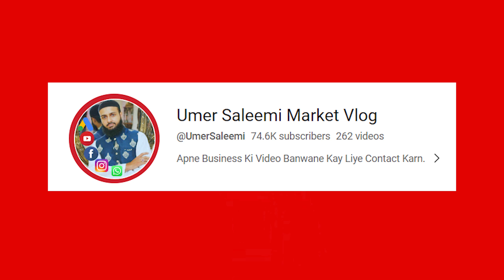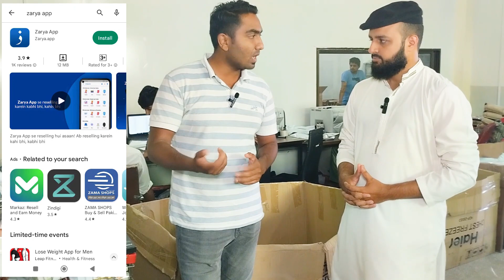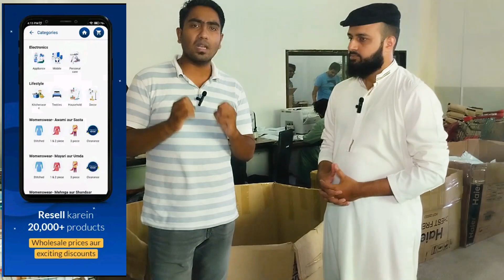Make money online at home | Reselling Products & Earn High Comission